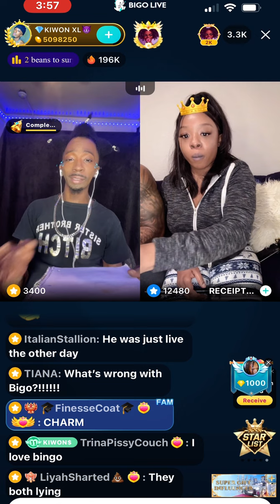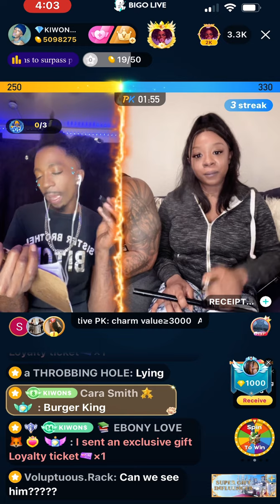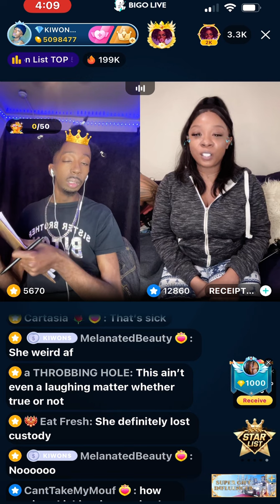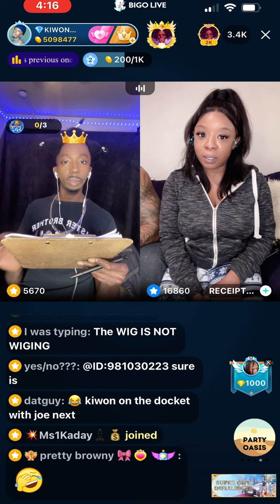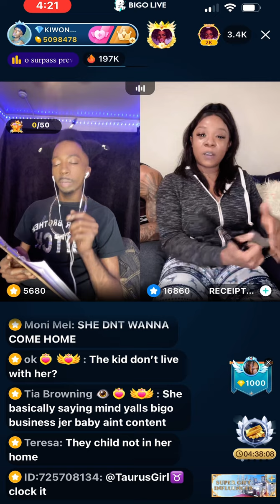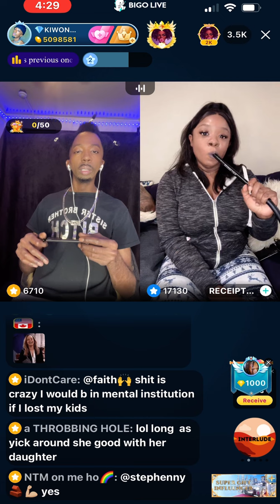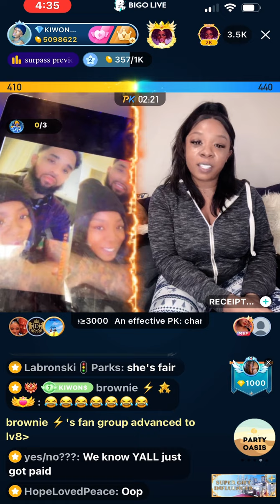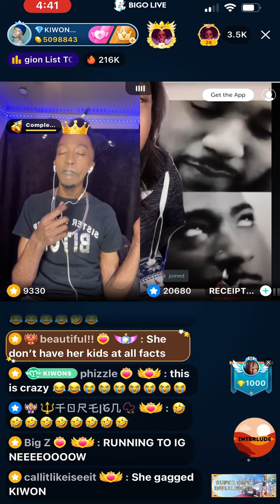Kiwon interviews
Interview goes left kiwonxl vs